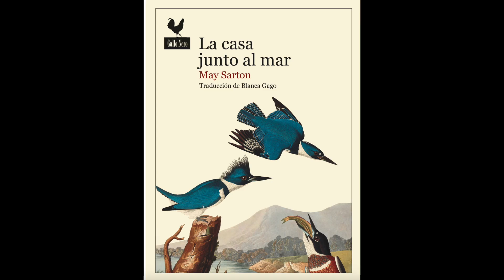Un trío y un sesenta y nueve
Ya en el aire el sexagésimo nono episodio de Cierra al libro al salir, el de un trío y un sesenta y nueve.

Para alejar la rutina de nuestra relación, en nuestro episodio sesenta y nueve, nos marcamos un trío con nuestra querida Deolas Ymares (Marta Sánchez) y comentamos una lectura cada uno: Los nombres propios, de Marta Jiménez Serrano (Ana, en el minuto 2), Diez de diciembre, de George Saunders (Fernando, minuto 6), y Anhelo de raíces, de May Sarton (Marta, minuto 16). Después, en torno al minuto 20, varios libros contestan la entrevista capotiana, es decir, se someten a  las preguntas de la entrevista que en 1972 se hizo a sí mismo Truman Capote.

Puedes comprar los libros de los que te hablamos donde te apetezca, pero nosotros te sugerimos que lo hagas a través de una pequeña librería y que te dejes aconsejar por los libreros.

La sintonía del programa es de Charles Matuschewski y el logo del programa de Ana Nuria Corral. Las cortinillas animadas son de Jara Vicente. La traducción sincronizada de Elvira Barrio

Cualquier sugerencia o crítica, incluso malintencionada, la podéis enviar a . Búscanos en facebook (sobre todo), o en twitter o en instagram o en youtube, prometemos contestar lo antes posible.

Esto es todo por hoy. Dentro de un mes, otro episodio.

¡No te olvides! Cierra el libro al salir.